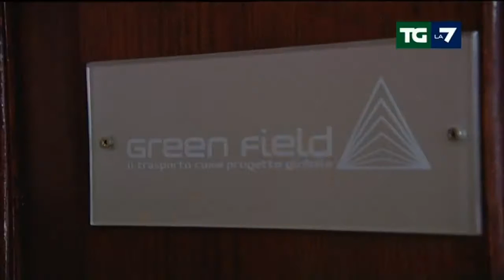Ercole Incalza rimane in carcere e si allarga inchiesta alla METRO C di Roma - 24 marzo 2015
Servizio del TGLa7 del 24 marzo 2015 ore 20:00